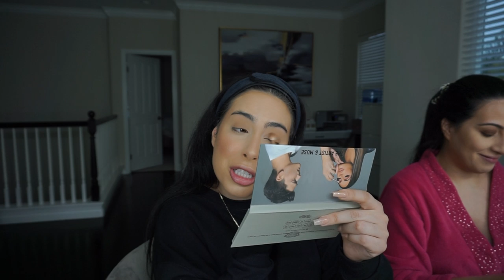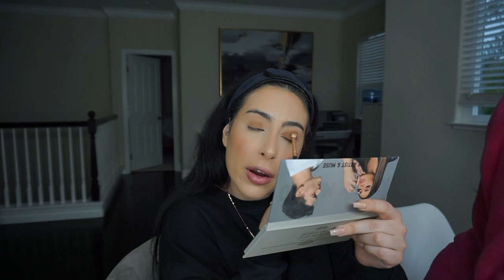Lazy Sunday | BOOHOO+ SHEIN TRY ON | KKWxMARIO COLAB 2 REVIEW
Here's another VLOG! My favorite types of videos ;)
Im excited about this one because it is also fashion related I Included some cute items from both Shein and BOOHOO
ENJOYYYY xxxxx

Items mentioned
Shein
SHEIN Drop Shoulder Knit Sweater & Slit Back Pencil Skirt Set Without Belt
Solid Padded Headband
Faux Pearl Design Heart & Letter Hair Clip 4pcs
Lock Decor Croc Embossed Baguette Bag

BOOHOO
Petite Boyfriend Joggers
Premium Heavy Knitted Stripe Set
Premium Knitted Sports Athleisure Set
Knitted Trouser & Jumper Co-ord